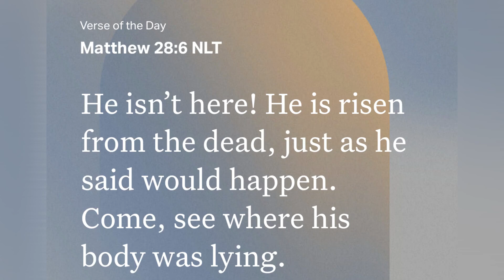👷🏾‍♂️🏀Mini Hoop 1v1 My Little Brother & 1v3 (Right After Work)🏀👷🏾‍♂️4oh1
Right after work, I 1v1 my brother & he didn’t see this coming.
& then they wanted a 1v3 & this happened …

God Bless ✝️